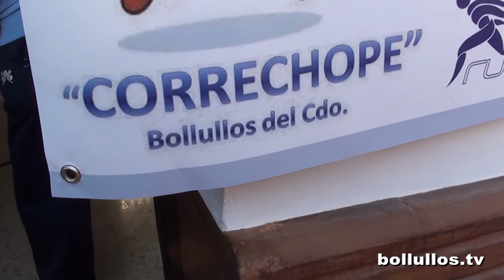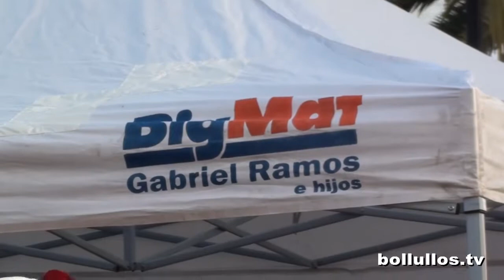II SAN SILVESTRE BOLLULLOS PAR DEL CONDADO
ESTA CLÁSICA CARRERA POPULAR CADA VEZ CUENTA CON MÁS PARTICIPANTES.